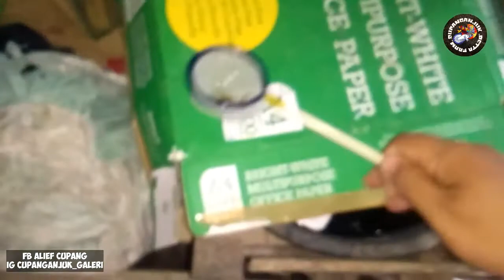Kultur Kutu Air Tapi Nggak Sengaja..!!!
Terima kasih sudah menonton, Like, Follow dan subscribe anda sangat berarti bagi kami untuk menambah semangat membuat konten yang lebih bermanfaat agar channel CupaNganjuk ini semakin berkembang dan saya semakin semangat buat videonya ,,,,GO GO GO SEMANGAT